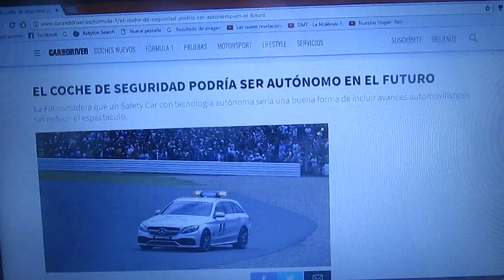El Safety Car podría ser un auto autónomo en el futuro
La Fia esta considerando que un auto de seguridad autónomo sería una buena manera de incluir avances automovilísticos sin que el espectáculo se acabe